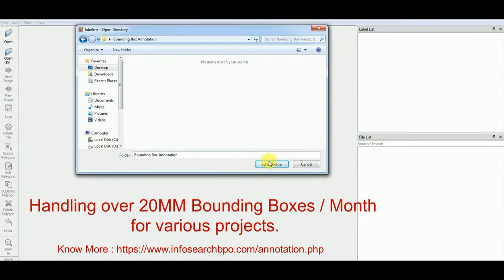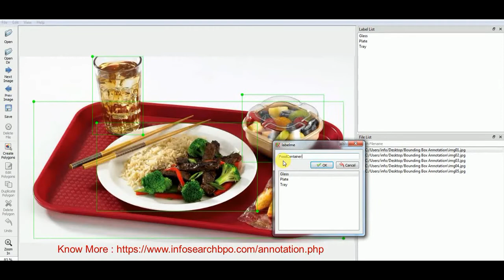Bounding Box Annotation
Infosearch offers various Annotation services. This video demonstrates how bounding box annotation is done at Infosearch BPO.